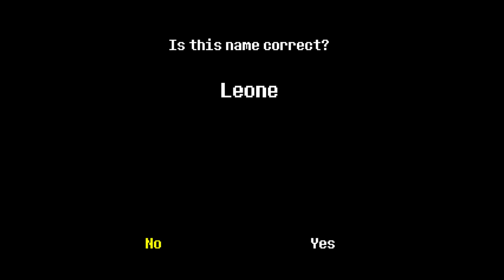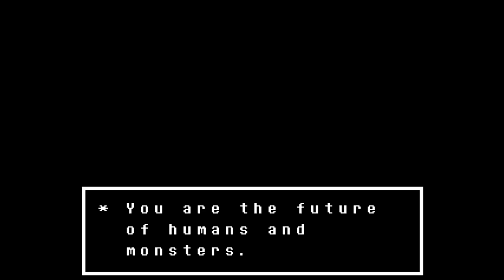Undertale Ita, (Neutral Pacifist Joke Run), Episodio 1 Rieccoci Qua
Rieccoci nella seconda partita qua su Undertale, obbiettivo far vedere tutte le parti di gioco che non ho fatto vedere nella prima parte, quindi saltare le traduzioni di ciò che ho già tradotto nella prima partita, enjoy!